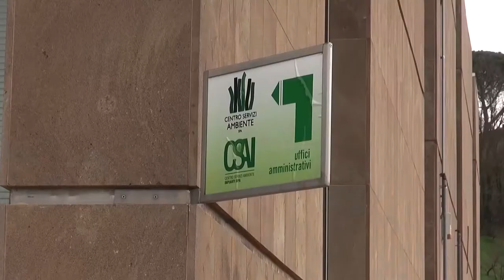Podere rota, stop della Regione alla dilazione chiesta da Csai. A breve la conferenza dei servizi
La Regione Toscana ha respinto la richiesta del gestore della discarica di Podere Rota di un’ulteriore dilazione della sospensione del Procedimento autorizzatorio unico regionale.
Lo scorso 18 febbraio, Csai aveva chiesto formalmente alla Regione Toscana la sospensione del Paur sull’ampliamento della discarica di Podere Rota per rifiuti speciali non pericolosi, in attesa di un piano di caratterizzazione approfondito.Una decisione presa a seguito dei rapporti di ispezione ambientale (Ria) e dei rilievi di Arpat Arezzo del 2020 e del 2021 che evidenziavano una potenziale contaminazione delle acque sotterranee. La sospensione del Provvedimento aveva lo scopo di procedere a verifiche rigorose sul terreno della discarica, stabilire se vi fosse inquinamento e chi ne fosse il responsabile. In caso di conferma dei rilievi di Arpat, diventerebbe necessario procedere alla bonifica del sito. La Regione, a febbraio scorso, accordò a Csai 6 mesi di tempo per muoversi nella direzione indicata e i 6 mesi sono terminati il 18 agosto. Il 2 agosto, Csai aveva presentato una nuova istanza per la concessione di ulteriori 6 mesi, che però non sono stati concessi dalla Regione che ha annunciato contestualmente la convocazione della prima conferenza dei servizi, ovvero l’incontro tra le pubbliche amministrazioni e gli altri enti coinvolti sul progetto di ampliamento rinviato tra il 2021 ed i primi mesi del 2022 per ben quattro volte. “Sono convinta che questo nuovo passaggio costituisca ancora un altro passo avanti verso la chiusura della discarica di Podere Rota”, ha commentato il sindaco di San Giovanni Valdarno Valentina Vadi .